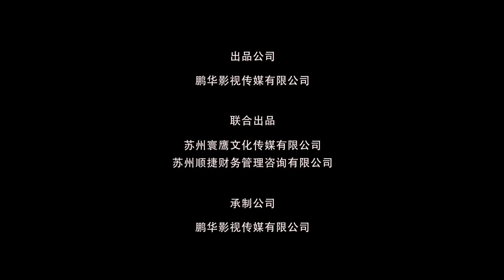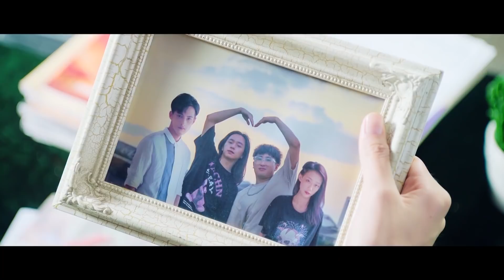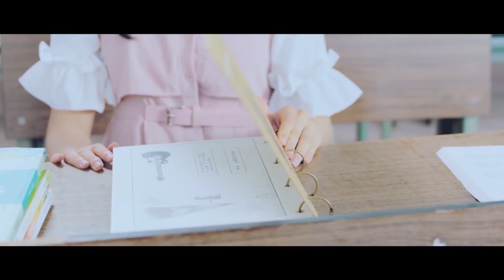[ENG SUB] Meet By Window 22 (Guo Jianan, Zhu Li) Enter a parallel world to Meet You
🕒Schedule: Monday - Sunday, 3 episodes per day at 20:00 (GMT+8)

Drama name: Meet By Window
Genres: Friendship, Romance, Youth, Fantasy
Episodes: 36
Also known as: 我在窗口遇见他

💬Synopsis:
During a chance occurrence, Xiao Jiu discovers Zhang Boyu's novel draft, and managed to enter a parallel world with super powers. With the help of am mysterious energy, Xiao Jiu and Lian Jie repeatedly experience time travel encounters, and befriended Lin Boyu and Lin Yitong in another parallel world. The youths gain friendship and love, and encounter various comedic and thrilling adventures.

💕Cast:
Zhang Yubo - Guo Jianan
Xiao Jiu - Zhu Li